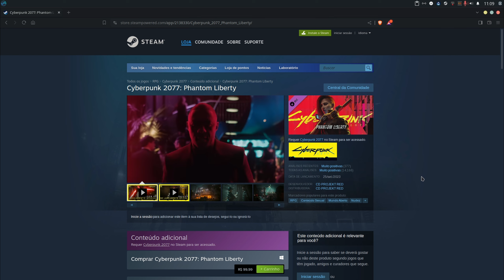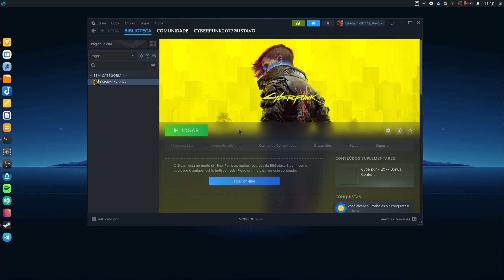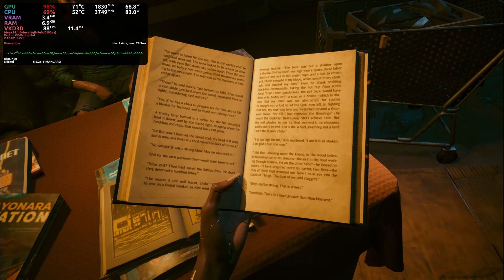Cyberpunk Phantom Liberty no BigLinux Xfce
00:00 - introdução
00:40 - configurações Steam
01:17 - configurações gráficas
02:13 - gameplay fps destravado
06:00 - cutscene
08:38 - voltando a gameplay
12:24 - gameplay fps travado (mangohud)
14:16 - vsync no jogo por conta de tearing
14:45 - continuação gameplay
18:24 - conclusão e até a próxima

Gravação: OBS Studio codec ffmpeg vaapi h264, 12500 bits CBR

Setup:
BigLinux xfce
Kernel 6.6.26 Manjaro, mesa-tkg-git  24.1.0
16GB RAM DDR4 3200mhz (2x8)
Gamemax 500W 80 plus Bronze
SSD Acos/SSD Ceamere/SSD Goldenfir/SSD XrayDisk
(A placa A320M Pro só tem 4 entradas satas, então deixei um SSD de fora)